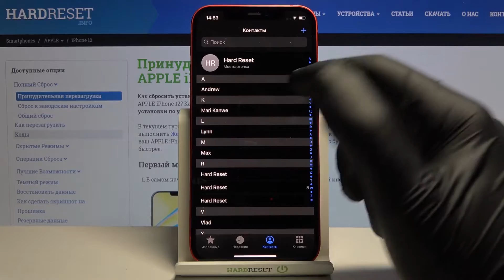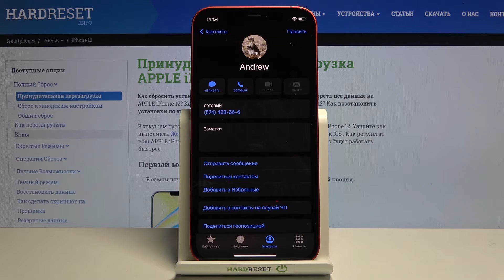Как присвоить фото контакту на iPhone 12? / Добавление фотографии контакту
Еще больше полезной информации и фишек Вы найдете на нашем сайте
Если у Вас появилась надобность в добавлении новой фотографии контакту, но Вы не знаете как это сделать. Тогда наш сегодняшний видео-урок Вам в этом поможет, ведь наш эсперт Вам подробно расскажет и покажет как провести данную нехитрую операцию. Приятного Вам просмотра!

Как присвоить фото контакту на iPhone 12? Как добавить фото контакту на iPhone 12?